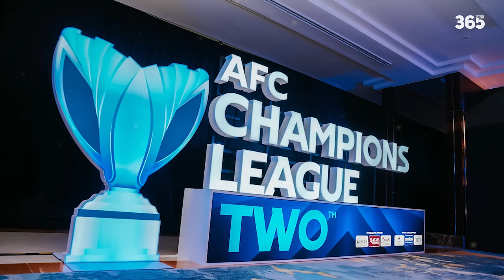TỔNG QUAN VỀ CÁC SVĐ TẠI AFC CHAMPIONS LEAGUE TWO (2024/25)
►Ủng hộ cho team:
►Nguồn/ Special thanks to:
Stadiums & More.